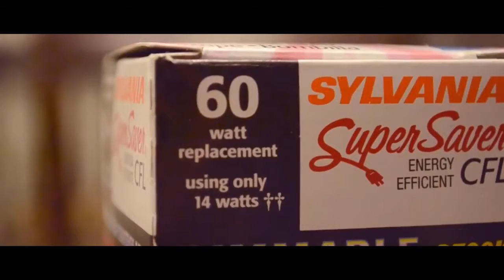2014 Digital Video Production, 4th Place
Topic: Create a video on the importance of green practices (e.g., energy efficiency, hybrid technology, building certifications, etc.).

Students: Jeremy Herzog, Cameron Kern
State: Illinois

Software: Power Director, Hitfilm, Motion, GIMP, Audio Director

Acting: Brian Sanders, Cameron Kern, Jeremy Herzog

Camera: Brian Shanders, Cameron Kern, Jeremy Herzog

Interviews: Tim Loftus, CMAP, David Hernandez, ComEd, James Lewis, Advanced Disposal

Sources of Information: US Census, dosomthing.org, EPA, APTA Public Transportation, CTA, Metra, Duke University, Greenwaste, EIA, ComEd, Advanced Disposal, CMAP

- Cityscape Chicago, Seeking Michigan, Expedition Iceland, After the Storm by Eric Hines
- Timelapse of Coal Power Plant by Jeff Grewe
- Shifting the Winds in Your Favor by GE Renewables,
- Industry 9, 36, 33, 42, 32, 44 Train 12,17, Truck 6, 16, 23, executivefootage.com
- Chasing Colours, Wilderness Is Their Home Now by East of the River
- Composure by B. Fleischmann